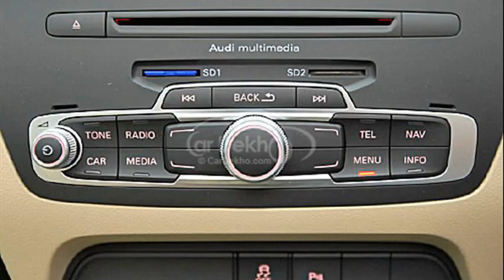audi q3 usa price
audi q3 release date usa
2014 audi q3 usa price
audi q3 release date
when does the audi q3 come out
audi usa
audi q3 price us news